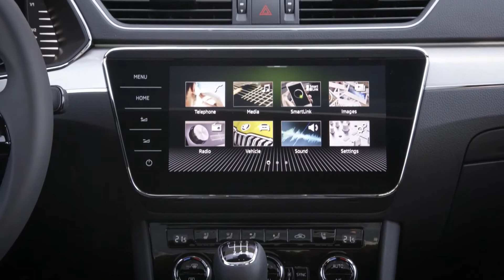2020 SKODA SUPERB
The Skoda Superb Scout 2.0 TSI is a beautiful family car, with enough interior space for a family including a larger-than-most boot. It drives really well with a good amount of power and looks fab while doing it. I especially appreciated the full safety and great technology.